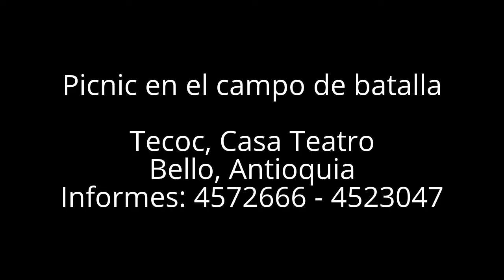Andrés Villa: ¿Por qué venir a Picnic en el campo de batalla?